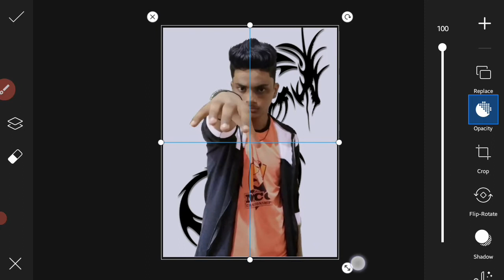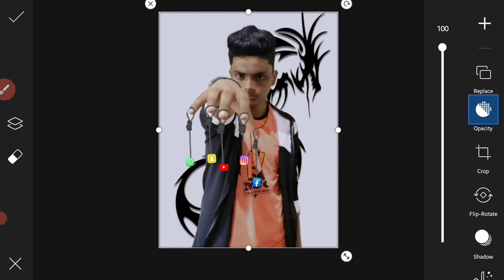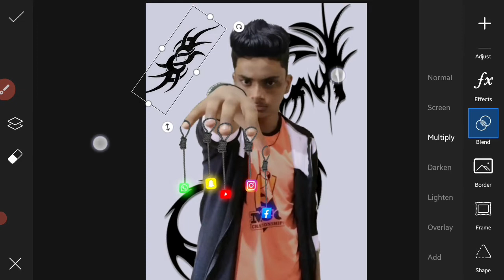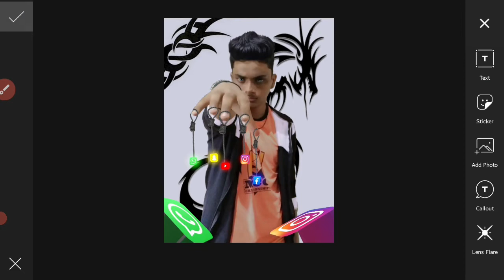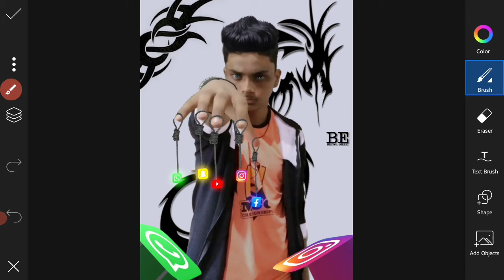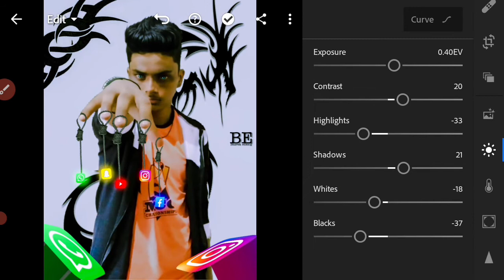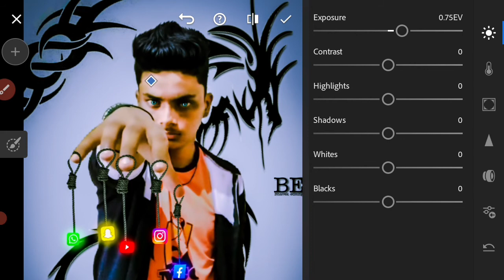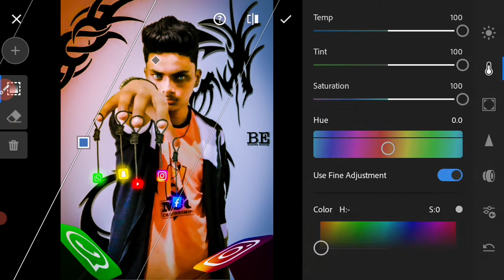Picsart Manipulation ll Creative Tutorial ll Social Media Glowing Effects Concept ll BE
Hey guy's

I am bhavek  and u are watching  bhavekeditz

About concept:- Social Media Editing Tutorial || Picsart Toturial ll Glowing Apps Concept ll BE

your query
1)Social  media editing
2)Social media picsart editing
3)Social media photo editing picsart
4)Social media banner editing picsart
6)Social apps editing
7)lightroom editing
8)Picasrt Tutorial
9)Creative Manipulation

𝗩𝗶𝗱𝗲𝗼 𝗶𝘀 𝗳𝗼𝗿 𝗲𝗱𝘂𝗰𝗮𝘁𝗶𝗼𝗻𝗮𝗹 𝗽𝘂𝗿𝗽𝗼𝘀𝗲 𝗼𝗻𝗹𝘆 𝗰𝗼𝗽𝘆𝗿𝗶𝗴𝗵𝘁 𝗱𝗶𝘀𝗰𝗹𝗮𝗶𝗺𝗲𝗿 𝘂𝗻𝗱𝗲𝗿 𝘀𝗲𝗰𝘁𝗶𝗼𝗻 𝟭𝟬𝟳 𝗼𝗳 𝘁𝗵𝗲 𝗰𝗼𝗽𝘆𝗿𝗶𝗴𝗵𝘁 𝗮𝗰𝘁 𝟭𝟵𝟳𝟲 , 𝗮𝗹𝗹𝗼𝘄𝗮𝗻𝗰𝗲 𝗶𝘀 𝗺𝗮𝗱𝗲 𝗳𝗼𝗿 𝗳𝗮𝗶𝗿 𝘂𝘀𝗲 𝗳𝗼𝗿 𝗽𝘂𝗿𝗽𝗼𝘀𝗲𝘀 𝘀𝘂𝗰𝗵 𝗮𝘀 𝗰𝗿𝗶𝘁𝗶𝗰𝗶𝘀𝗺  , 𝗰𝗼𝗺𝗺𝗲𝗻𝘁, 𝗻𝗲𝘄𝘀 𝗿𝗲𝗽𝗼𝗿𝘁𝗶𝗻𝗴 , 𝘁𝗲𝗮𝗰𝗵𝗶𝗻𝗴, 𝘀𝗰𝗵𝗼𝗹𝗮𝗿𝘀𝗵𝗶𝗽, 𝗮𝗻𝗱 𝗿𝗲𝘀𝗲𝗮𝗿𝗰𝗵 𝗳𝗮𝗶𝗿 𝘂𝘀𝗲 𝗶𝘀 𝗽𝗲𝗿𝗺𝗶𝘁𝘁𝗲𝗱 𝗯𝘆 𝗰𝗼𝗽𝘆𝗿𝗶𝗴𝗵𝘁 𝘀𝘁𝗮𝘁𝘂𝘁𝗲 𝘁𝗵𝗮𝘁 𝗺𝗶𝗴𝗵𝘁 𝗼𝘁𝗵𝗲𝗿𝘄𝗶𝘀𝗲 𝗯𝗲 𝗶𝗻𝗳𝗿𝗶𝗻𝗴𝗶𝗻𝗴 .